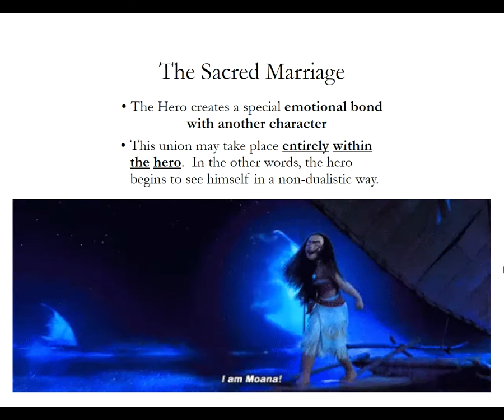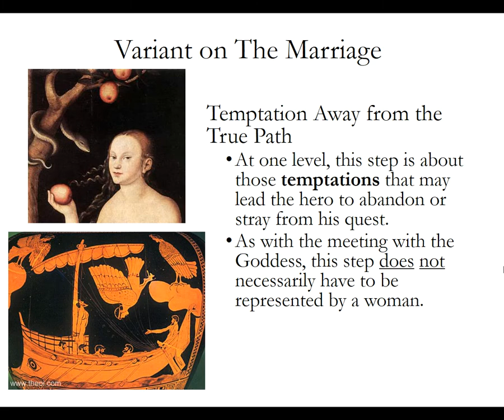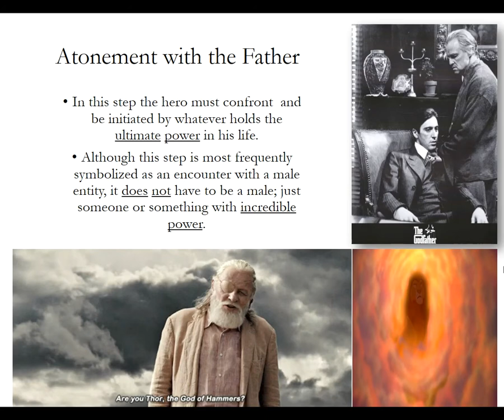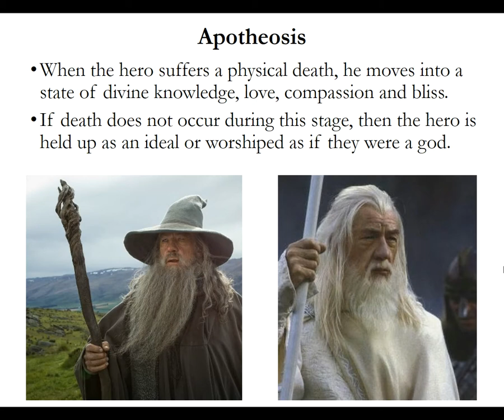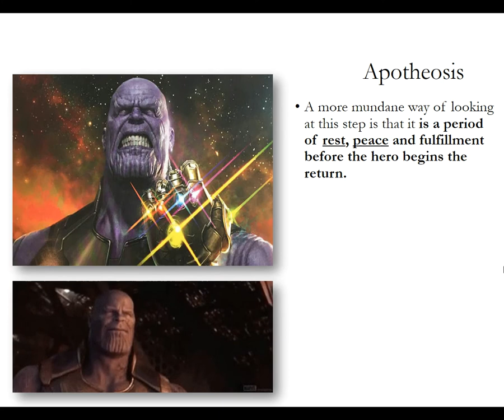The Hero's Journey: Initiation P. 3